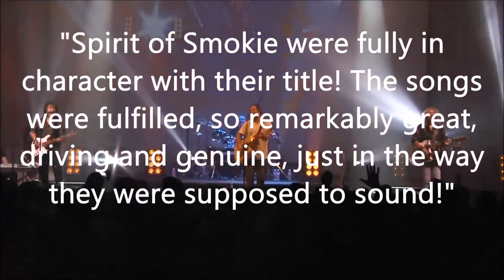Spirit of Smokie | Promo-Trailer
Here's a little trailer of Spirit of Smokie, recorded live in Africa.
Auskünfte + Buchungen
Rio Showservice
Künstler-Management
Inh. Manfred Schneider
Gdingener Straße 21
D-26388 Wilhelmshaven
Fon: 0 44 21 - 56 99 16
Mobil: 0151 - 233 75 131